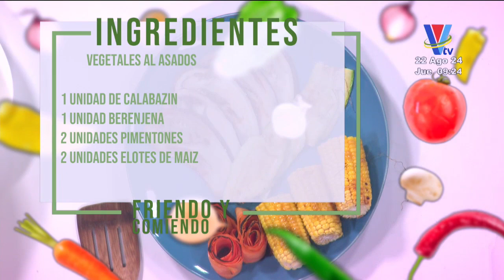Friendo y Comiendo: Vegetales al asado